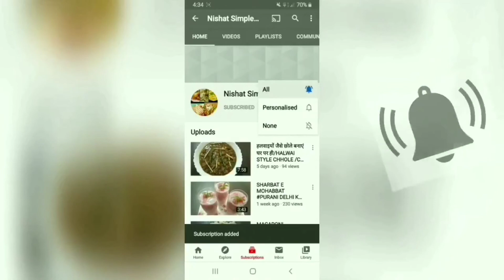Aloo ki chips aise banaye saal bhar tak khayen / Potato chips recipe /आलू की चिप्स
how to store potato chips